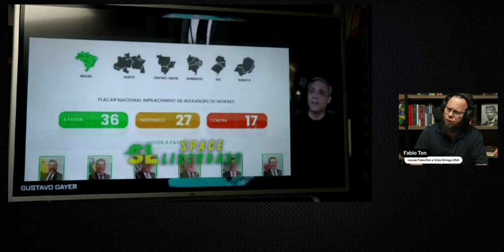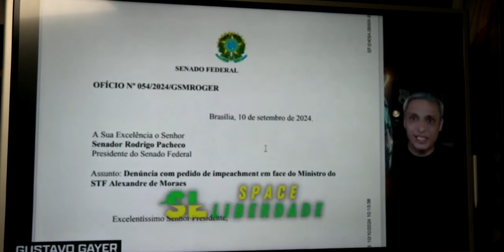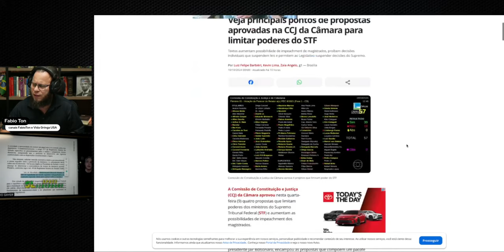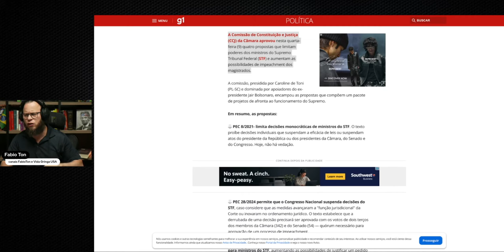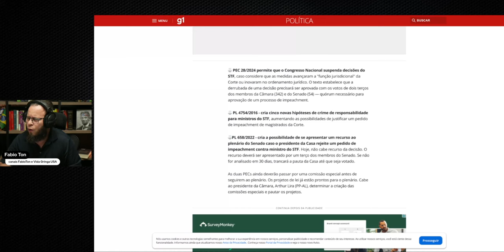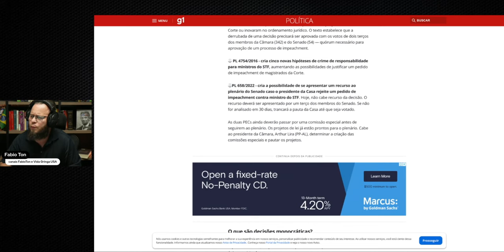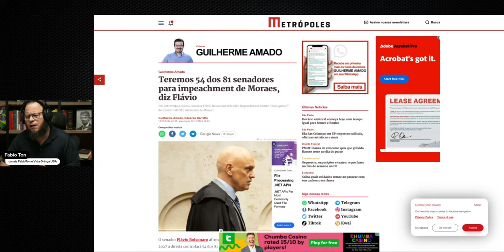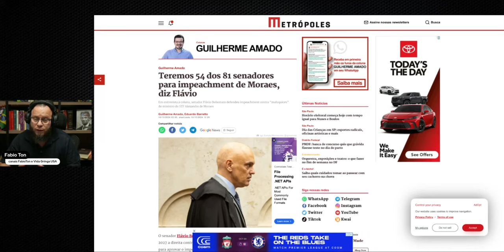URGENTE! Impeachment DE Moraes Ganha Força